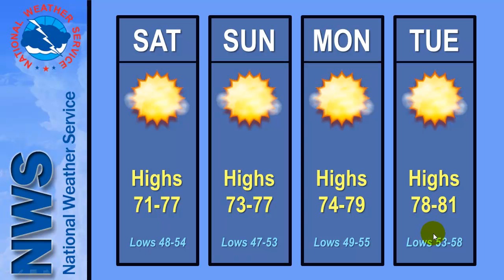Multimedia Weather Briefing - September 19th, 2013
A look at the potential for severe thunderstorms during the afternoon and evening hours of September 19th, 2013 and a general outlook for the weather through the weekend and into next week.